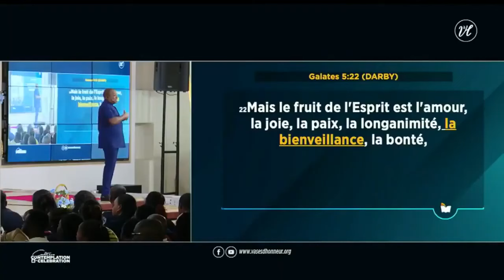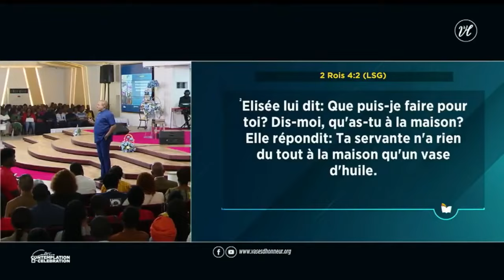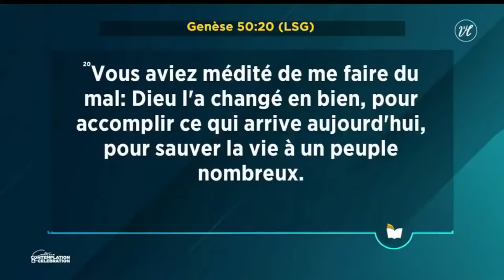RÉCAP | QUE VOIS-TU ? DECLENCHER L'EXECUTION DES PROMESSES ! | APÔTRE MOHAMMED SANOGO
1. Vous voulez accepter JESUS ?

2. Vous avez un témoignage ?

3. Pour participez à Prière 24 et Night Fire